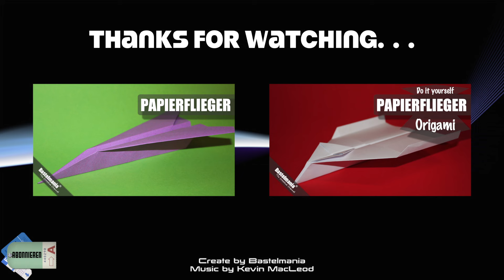Papierflieger falten / Papierflugzeug Origami Anleitung / Paper Airplane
Eine Origami Anleitung für ein Papierflugzeug / Papierflieger / Faita. Dieser Papierflieger hat super Flugeigenschaften und bleibt somit lange in der Luft. Die Anleitung ist einfach und auch zum basteln mit Kindern geeignet. Bei Bastelmania könnt ihr noch weiter Anleitungen für Papierflieger sehen. Viel Spaß beim fliegen lassen...
▶︎▶︎▶︎ Interessante Links / Empfehlung und mehr in der Videobeschreibung.

Hier werden Videos mit Bastelanleitungen / Bastelideen produziert.
Basteln fördert die Kreativität sowie die motorischen Fähigkeiten. Besonders im Vorschulalter werden die Kinder so schon auf eine gute und lockere Schreibhaltung vorbereitet. Die Ideen kannst Du natürlich mit Deiner eigenen Kreativität erweitern oder verändern.

Mit der Zeit werden neue Videos dazu kommen, so dass Du zu jeder Gelegenheit etwas finden solltest.
Das Angebot eignet sich hervorragend für Erzieher, Eltern, Kinder und einfach nur Bastelbegeisterte. Alle anderen sind auch herzlich willkommen. :)

Natürlich freue ich mich über dein(e) Feedback, Anregungen, Ideen und Wünsch zu neuen Videos. Schreib diese einfach in die Kommentare.

Inhalt ▶︎ Anleitung ▶︎ Anregung:
Origami falten, Servietten falten, basteln mit Filz und Papier, basteln mit Bommeln und die entsprechende Anleitung zum herstellen eines Bommels, basteln mit Kindern, Kindergeburtstage, Ostern, Karneval, Halloween, Laternensingen, Weihnachten, Silvester, kreativ verpackte Geschenke und Geldgeschenke…

Here will video with DIY instructions / craft ideas are produced.
Crafts stimulating creativity and motor skills. Especially in the pre-school age children are already prepared for a good and relaxed writing posture . You can, of course, the ideas with your own creativity to expand or modify .

Over time, new videos will be added, so you should find something for every occasion .
The offer is perfect for educators, parents, children, and just craft enthusiasts . All others are welcome too . :)

Of course, I rejoice at thye feedback, suggestions, ideas and custom new videos. Writing this just in the comments.

Content ▶ ︎ instructions ▶ ︎ suggestion :
Origami folding, folding napkins, crafting with felt and paper, tinker with pompons and the corresponding instructions for making a pompom, crafts with children, children's birthdays, Easter, Mardi Gras, Halloween, Lantern Singing, Christmas, New Year, creative wrapped gifts and gifts of money ...